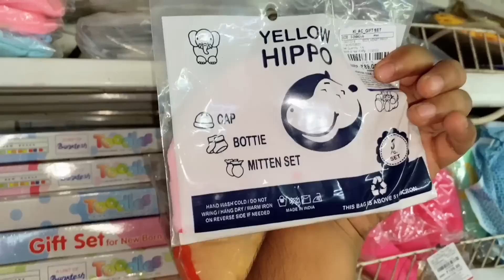इस तारीख को आएगा बेबी 💛 jaldi milegi goodnews 🔆 Kukreti Family